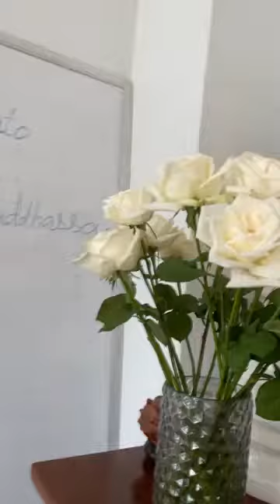"Chớ Khinh Thiện Pháp Nhỏ" | Sư Pháp Từ | 30.06.21